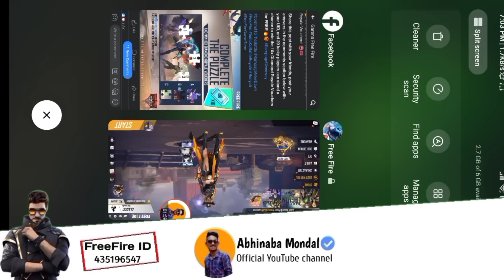ফ্রিতে সবাই আজকের গিফ্ট নিয়ে নাও || ভুল করলে পাবে না || HOW TO GET 6 JUNE GIFTS GARENA FACEBOOK